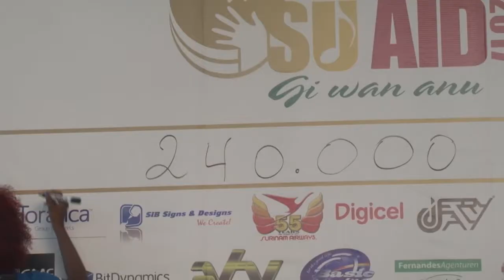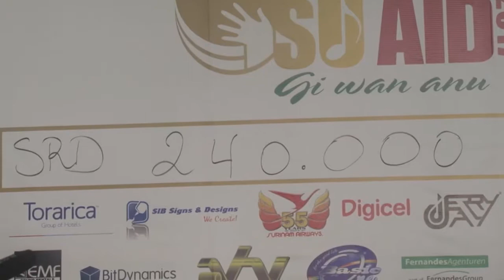22 12 2017 Uitslag SU AID